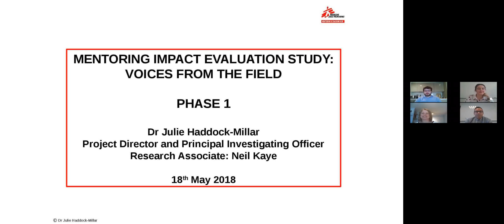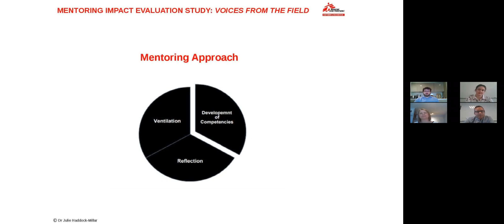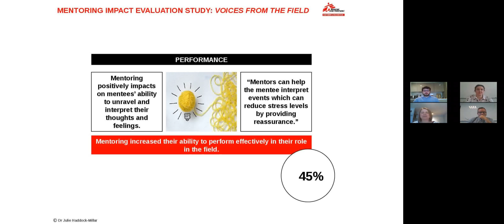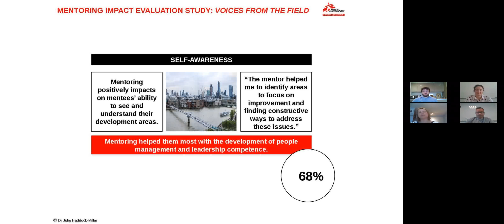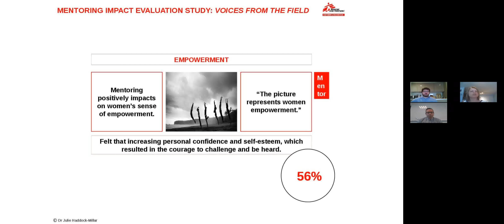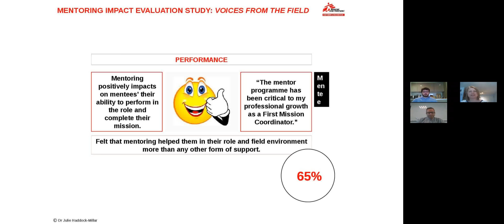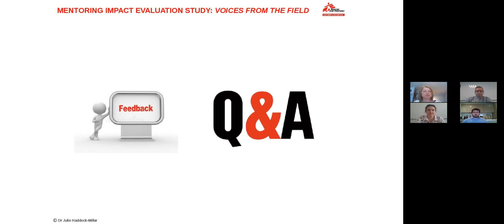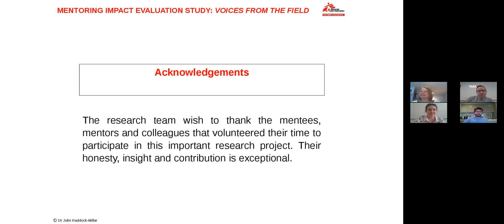Mentoring and Coaching Hub: Mentoring Impact Evaluation Project Update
In 2017, the MSF MCHub Oslo team, commissioned an impact study of how mentoring supports the personal and professional development of MSF Field Managers and contributes more broadly to the strategic priorities of the MCHub. It is hoped the study will inform the ongoing monitoring of MCHub’s mentoring programme and provide a framework and model from which other Operational Centres can implement and adapt to evaluate mentoring impact/s.

The webinar will provide an update on the first phase of the longitudinal mentoring impact evaluation project. Specifically, the webinar will provide an update on mentee, mentor and key stakeholder participation, Phase 1 findings and themes, including challenges and opportunities to engage in Phase 2. Webinar attendees will also have the opportunity to ask questions and identify points of clarification and further consideration for Phase 2, launching in September 2018.